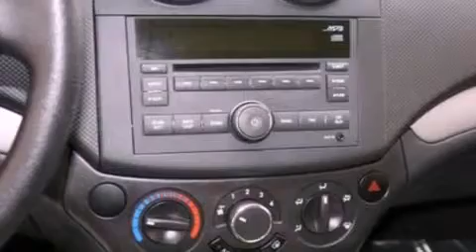2009 CHEVROLET AVEO Novi MI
Year : 2009
 Make : CHEVROLET
 Model : AVEO
 Engine : 1.6L I4
 Trans . : AUTO 4SPD

 Miles : 21,267

 Stock : 33892